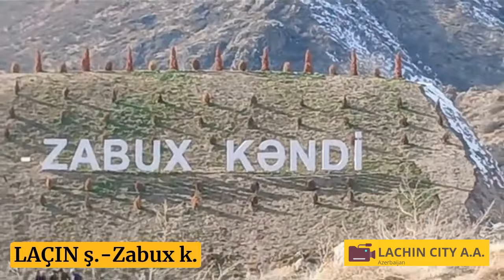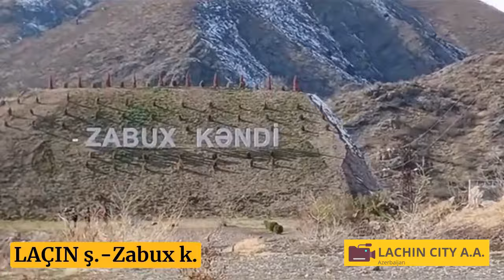Kəlbəcər - tikinti işləri davam edir.Laçın - Zabux,Şəlvə kəndləri.Bəyənin 👍və Abunə olun.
Qarabağ-Laçın. 700 dən artıq Videonu Kanalın (videodan aşağıda dairəvi-bayraq loqosuna vurmaqla) məhz Video bölməsinə keçib seyr edə bilərsiniz.